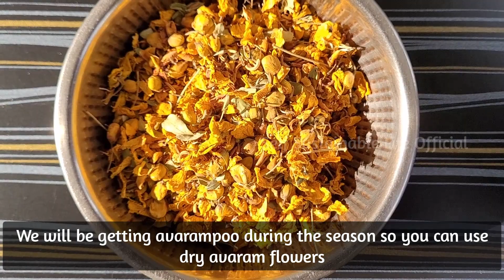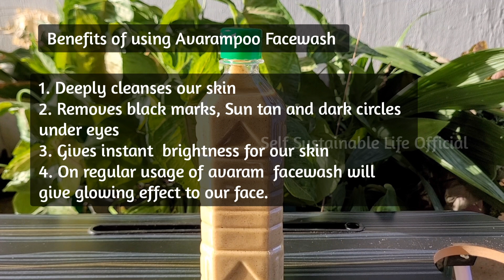Avarampoo (Tanner's Cassia) Facewash | Skin Brightening | Golden glow skin